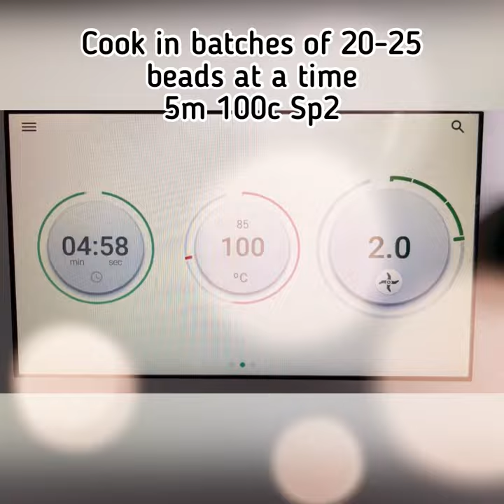Hakka Yam Abacus/Suan Pan Zi Thermomix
A dish that frequented our dinner table during Chinese New Year when I was growing up is the Hakka Yam Abacus.

My late maternal grandmother was a Hakka. She would make this dish by hand. Every new year, I would be roped in to help as it was a tedious process.

With the aid of my kitchen robot, this dish is now more fun than daunting to make.

A combined recipe of @anniexavierkitchen and cookidoo.

Ingredients

Steam Yam :
800g water
300g yam (taro roots), peeled, 2cm cubes
100g tapioca flour

(Use Thai yams which consistently turn out fluffy and creamy.)

Cook beads :
1800g water to cook abacus
2 tbsp cooking oil, 1 tsp sea salt

Condiments :
A1:
8-10 garlic cloves
20g shallots
20g dried shrimps, soaked
A2:
6 dried shitake mushrooms, soaked to soften, stems removed, thinly sliced
3 dried black fungus, soaked to soften, cut in thin strips
20g cooking oil

B:
100 g minced pork or chicken
150g water
1 tbsp of oyster sauce
1 tsp sesame oil
½ tsp dark soy sauce
½ tsp white pepper powder

Garnish :
1 fresh red chilli, julienned
2 sprigs of spring onions, chopped
A sprinkle of crispy shallots

Preparation
Steam yam :
1)Weigh 100g tapioca flour. Set aside.

2)Place 800 g water in mixing bowl. Add yam cubes to Varoma dish.

Steam 30m V Sp2. Set aside. Empty mixing bowl. Let it cool down and dry out a bit.

3)Blend yam, 1m Sp2 while adding 100g tapioca flour.

Another way is to blend yam. Then add flour and use knead function for 1m.

Make beads :
Transfer dough onto lightly dusted pastry mat. Roll dough into a log shape (1.5-2cm diameter ) and cut into 1.5-2 cm pieces. Roll the pieces into balls with your palms. Use the ball-shaped end of the butterfly whisk top to make an indentation in the middle.

Cook beads :
4)Place 1800 g water in mixing bowl, boil water using kettle mode 100c for TM6. ( For TM5, 25m 100c Sp2 ).

Add 2 tbsp oil, 1 tsp of salt and place batches of 20-25 yam beads into simmering basket.

Cook 5m 100c Sp2 until yam beads float up.

Remove simmering basket with spatula. Place yam beads in a bowl of cold water. Finish all the batches and clean the mixing bowl.

At this point, you can freeze the yam beads ( up to 2 months ) for later use. Or continue cooking…

5)Place A1 in mixing bowl, chop 5s Sp6. Scrape down. Add A2, saute 3m 120c R Spn.

Add B, saute 5m 120c R Spn.

Add yam beads, cook 1m V R Spn.

If yam beads are frozen, thaw before cooking.

Garnish with crispy shallot and/or red chili and spring onions. Serve hot.